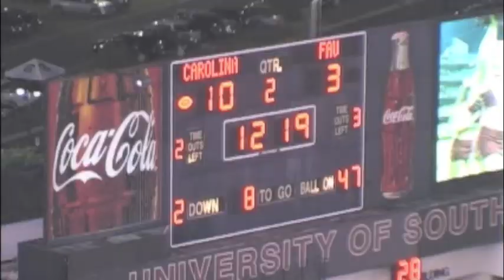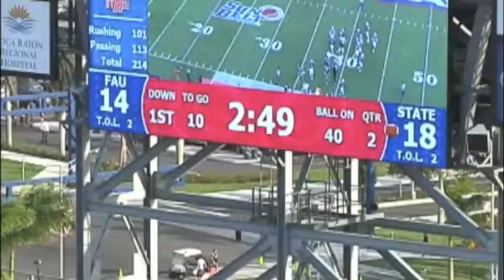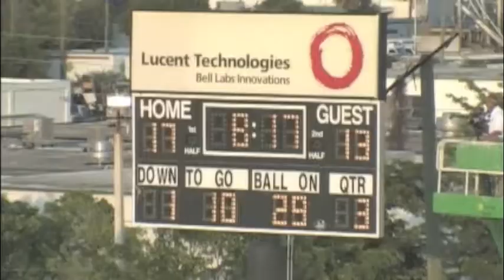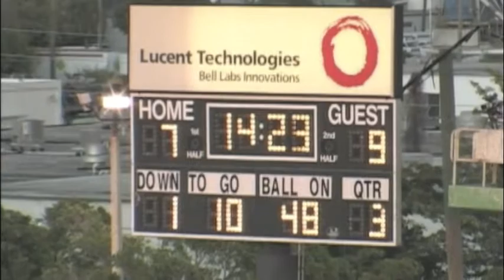Marcus Bartels - DB - FAU #27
Marcus Bartels walked onto FAU in the fall of 2007.  He was part of the fastest growing Division I football program to win a bowl game.  He earned a scholarship during his Junior year in 2010.  Recorder 298 career tackles and sets the record for all time tackle by a Defensive Back at FAU